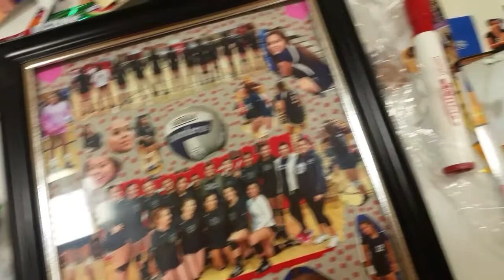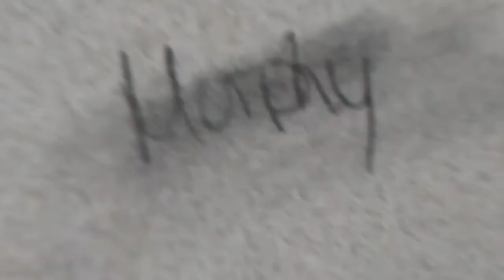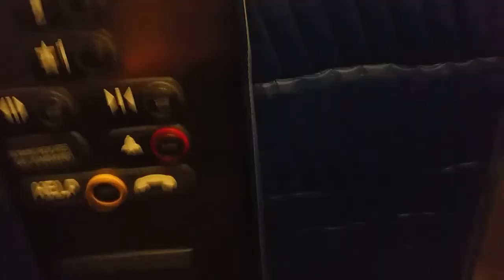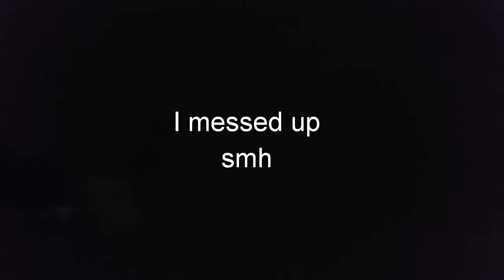24 Hour Challenge inside my school! *not clickbait*